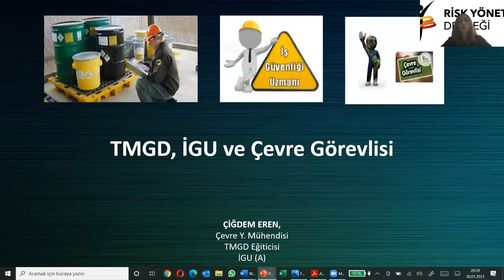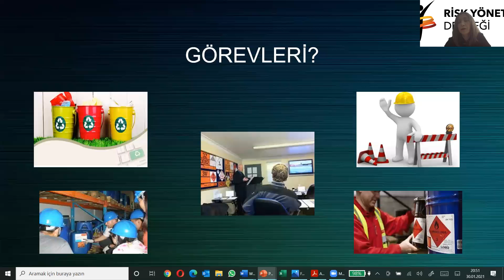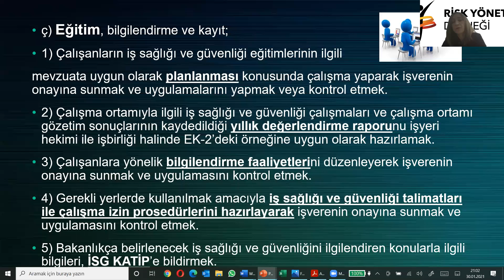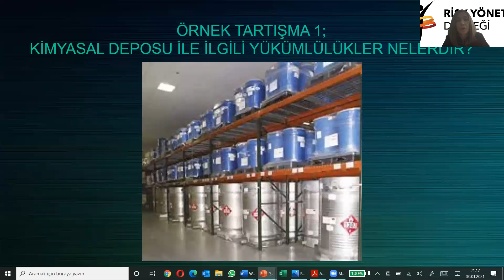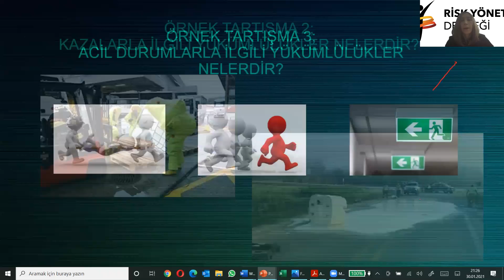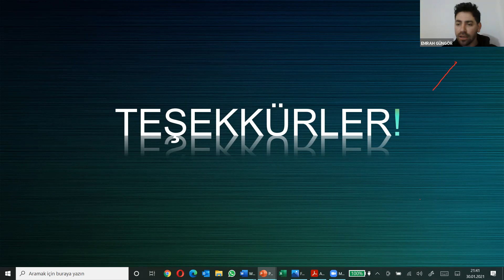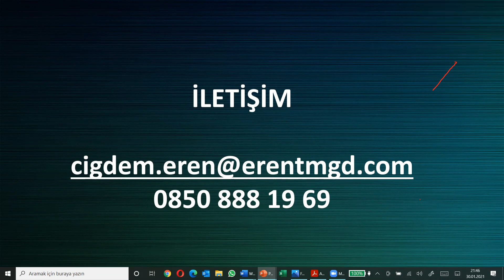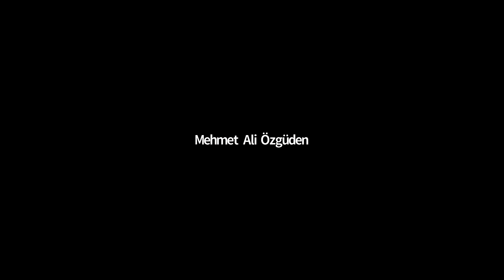RİSKYÖN WEBINAR : TMGD, İGU,Çevre Görevlisi Hangi Görev Nerede Başlar, Nerede Biter?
RİSKYÖN ADR Uzmanlık Grubu Etkinliği
Konuşmacı :
Çiğdem Eren

Moderatörler
Mehmet Ali Özgüden
Emrah Güngör